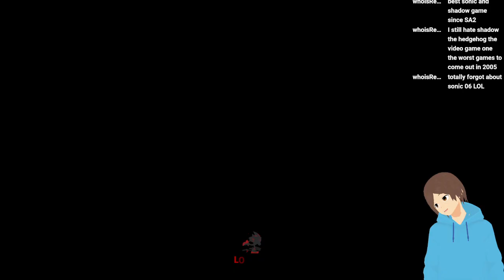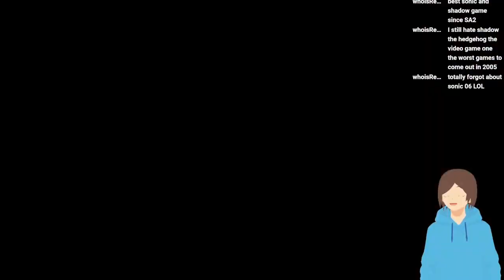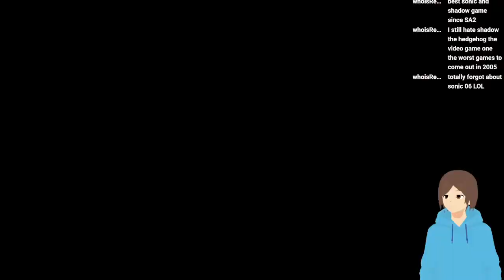(Jay Venatus EnVtuber 18+) Sonic 3 Trailer 2 Reaction + Shadow The Hedgehog 2 Gameplay!